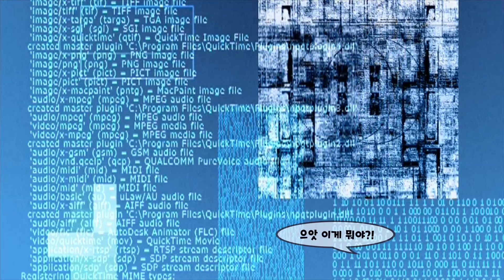[다이노코어] 에볼루션2 | Stage 4 | 새롭게 돌아온 다른그림찾기!! | 게임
에볼루션2 줄거리

드래곤스톤의 힘을 얻은 렉스와 아칸은 다시 한 번 위기의 다이노행성을 구한다. 하지만 갤럭시스톤을 모두 모은 코스모사우루스는 자신의 몸을 되찾고 우주의 다크화 계획을 실행한다. 오랜 잠에서 깨어난 화이트드래곤 (타이타노스 )이 코스모사우루스를 이겨 낼 수 있는 유일한 희망이다.
 하지만 힘을 잃은 타이타노스는 몸집이 작아지고 기억까지 잃게 되었다. 타이타노스의 힘이 될 수 있는 흩어진 4개의 드래곤스톤을 모아야 한다 !!!
드래곤스톤의 수집을 방해하는 코스모사우루스와 드래곤스톤을
노리는 다이노헌터 케인. 쉽지 않은 모험을 렉스들은 시작한다 .

* 인물소개

코스모사우루스 [Cosmosaurus]
갤럭시 스톤을 모두 얻게 된 코스모사우루스는 자신의 몸과 힘을 부활시킨다. 자신의 염원이였던 모든 우주의 암흑화를 실행에 옮기기 시작한다. 하지만 오랜 숙적이였던 화이트드래곤의 부활로 계획에 차질이 생긴다.
화이트드래곤이 다이노마스터 렉스들과 함께 드래곤스톤을 모두 찾아 힘을 갖기전에 먼저 드래곤스톤을 찾아 없애야 한다.

레오[Leo]
에볼루션2의 새로운 다이노마스터 .
엉뚱하고 천진난만한 스피노족 소년 .
렉스를 스승처럼 따르고 다이노마스터들을 동경했었다 . 화이트드래곤과 함께 나타난 튜너를 차고 크로노를 조종한다 . 씩씩하고 힘이 넘치며, 호기심이 많은 귀여운 소년이다.

케인[Kane]
다이노들을 무차별적으로 잡아들이는 냉혈한 다이노헌터. 행성의 평범한 다이노족이였으나, 다크에너지로 인해 몸이 변하고 있다. 오드아이, 한쪽 눈은 메카다이노, 한쪽 눈은 인간의 눈. 거대한 메카다이노로 변신이 가능한데, 점점 자신의 인간적인 정체성을 잃어가 고 있다. 렉스들을 쫒으며 드래곤스톤을 노리고 있다.